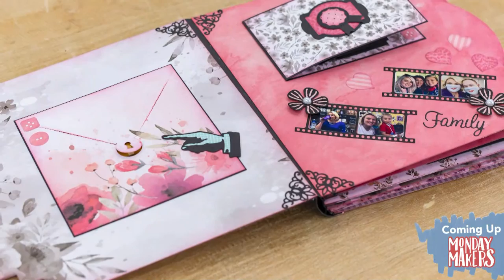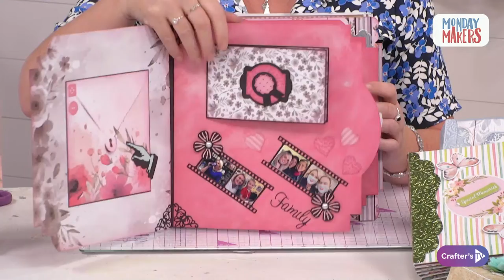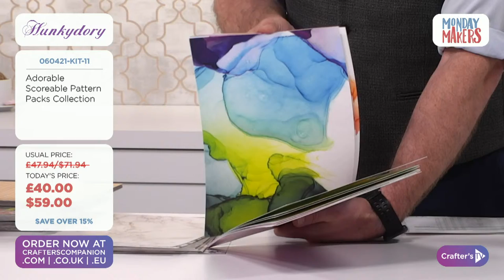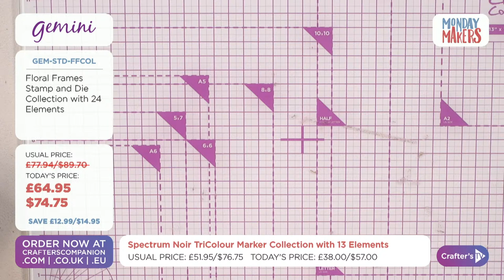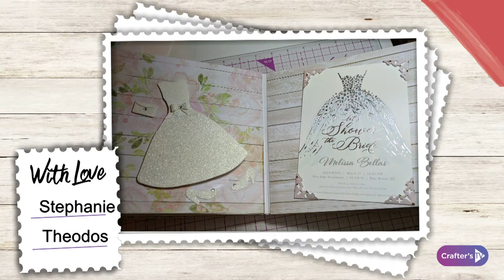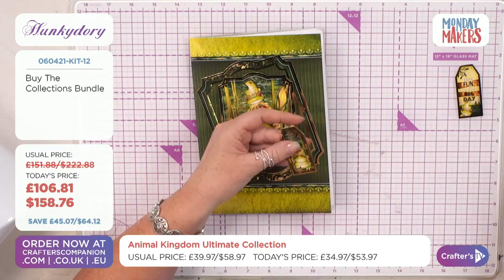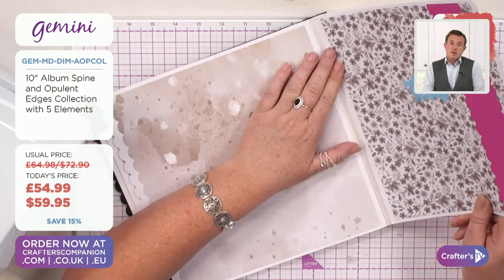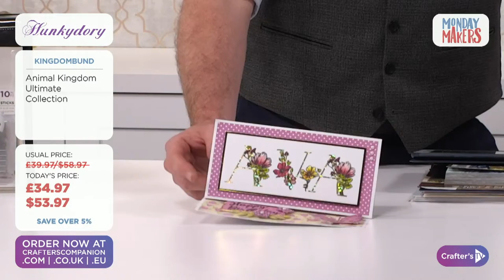Monday Makers: Album Spine, Floral Frames, Penny Sliders & more! (19 Apr 2021)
Start your week off right with Monday Makers on Crafter's TV! Join Ben Moseby & Debbie Fisher from 7pm UK 🇬🇧 / 2pm ET 🇺🇸 for all the fun, crafting and bargains you know and love!